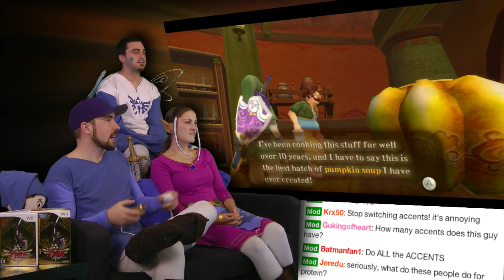Derpa Derp! - Skyward Sword is AWESOME! - Part 163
Open that gate already! What awaits us on the other side? Triforce? Ghirahim? The sexy Zelda? You'll have to tune in to this weeks episode of Skyward Sword AWESOME to find out!